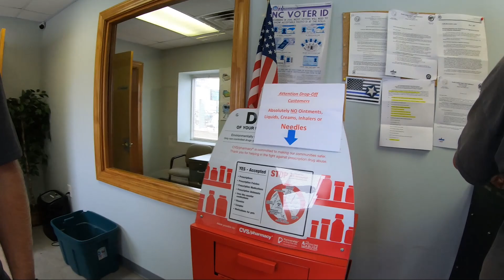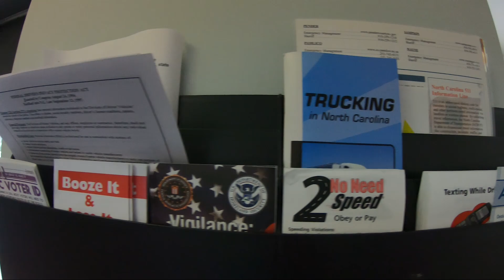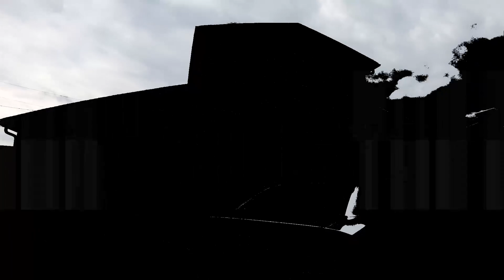Light Duty Cop Cape Carteret Police Department 1st Amendment Audit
Cape Carteret is located in the coastal region of north carolina. A lot of retired people from up north and the military live here!